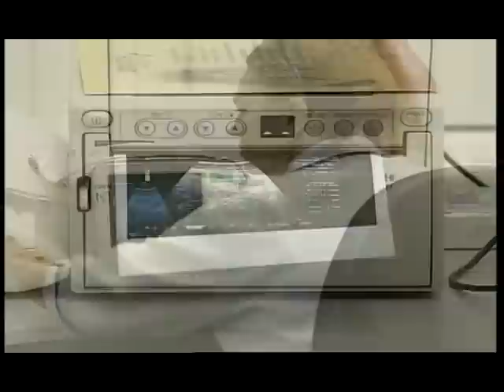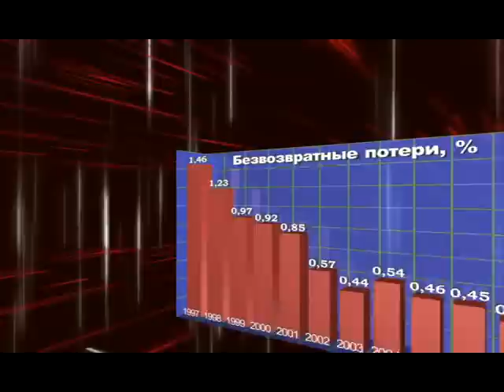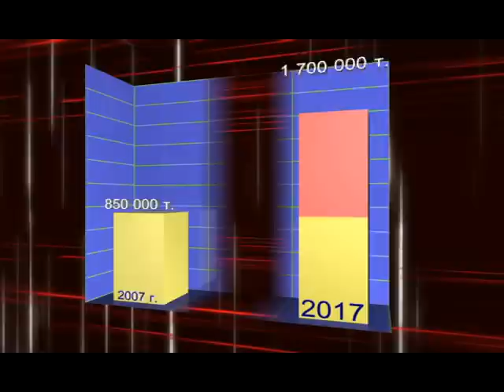"ЛУКОЙЛ-Нижегороднефтеоргсинтез", Кстовский НПЗ, ч.2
В 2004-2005 году Кстовские нефтепереработчики становились победителями смотра конкурса среди дочерних обществ нефтяной компании "Лукойл" по вопросам охраны окружающей природной среды. В 2006 году предприятие награждено почётным знаком "Лидер природоохранной деятельности России".

Фильм к 50-летию нефтеперерабатывающего завода "ЛУКОЙЛ-Нижегороднефтеоргсинтез".